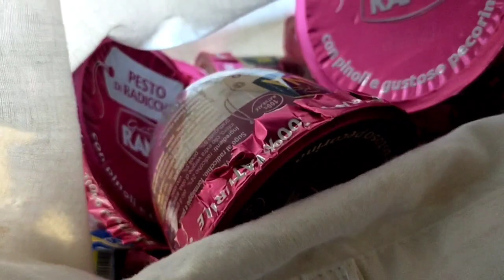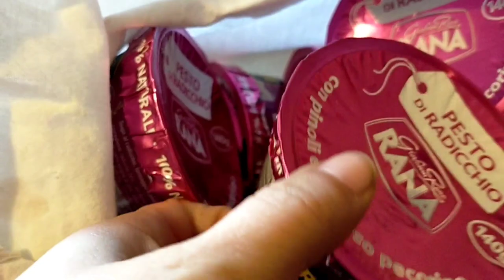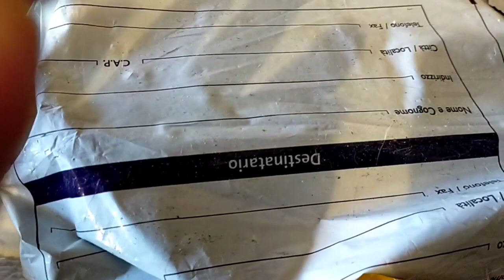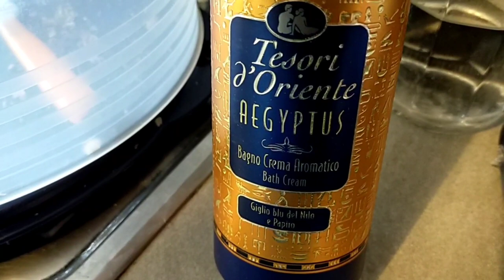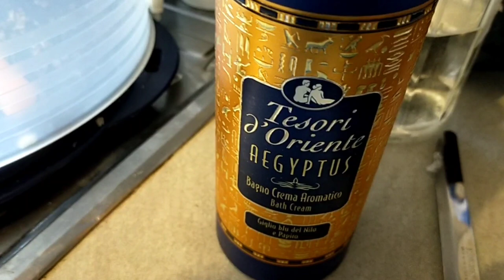VLOG #7 🎬 AL MERCATO CON SARA 🎉 CHIACCHIERE CON VOI E VITA QUOTIDIANA 😊